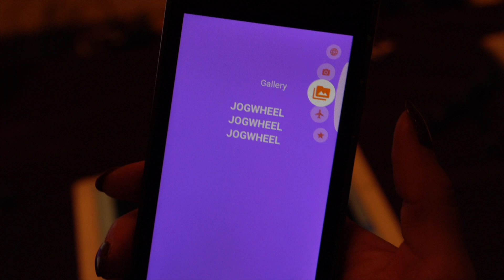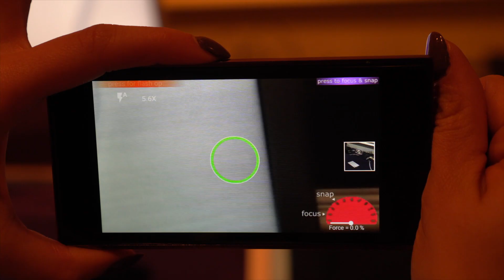Ultrasonic Sensors Give You More Ways To Touch Your Phone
You may be familiar with phones you can squeeze, or that have touch-sensitive sides. Sentons makes those sensors, but they can do more than those simple actions. Much more. This quick video demos the more advanced possibilities, and gives you an up-close look at the ultrasonic sensors themselves.